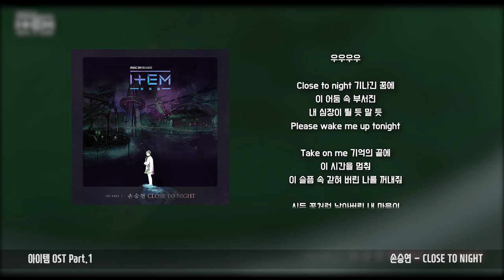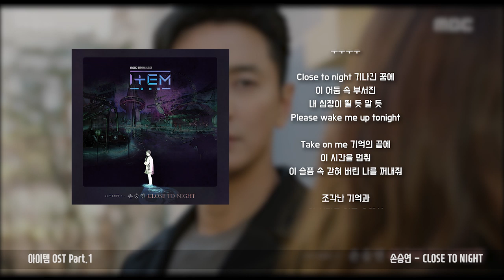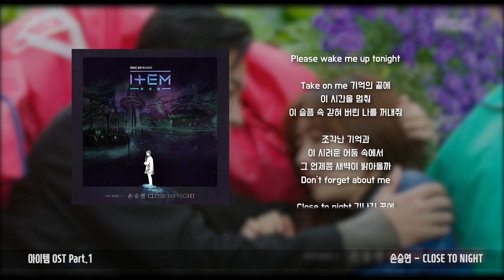[Special Collection] 아이템 OST All Track (item OST All Track)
[아이템 Original Soundtrack] 발매

MBC 월화미니시리즈 [아이템 Original Soundtrack]이 발매된다.

신선한 소재와 배우들의 열연, 촘촘하게 깔린 복선으로 주목받은 드라마 ‘아이템’은 꼴통 검사 강곤(주지훈)과 프로파일러 신소영(진세연)이 특별한 초능력을 가진 물건들을 둘러싼 음모와 비밀을 파헤쳐 나가는 미스터리 추적 판타지 드라마로 소중한 사람을 지키기 위한 간절한 마음과 절대 악에 맞서는 선한 의지를 가진 사람들의 의기투합을 그려내며 냈다.

[아이템 Original Soundtrack]은 ‘손승연’의 파워풀한 가창력을 앞세운 블록버스터 사운드로 드라마의 주제 의식과 세계관을 드라마틱하게 녹여낸 [Close To Night], ‘더 베인’의 명료한 보컬 퍼포먼스가 돋보이는 [터널], 믿고 듣는 보컬 ‘황치열’의 정통 발라드 [오늘 밤], 여성 보컬리스트의 계보를 잇는 이시은이 참여한 [달 아래 나], 가요계의 숨은 보석 ‘데이먼’의 자유로운 목소리가 전하는 깊은 울림 [TO ME], 귀를 사로잡는 명징한 선율과 섬세한 감정표현으로 잔잔한 감동을 선사한 샤넌의 [바람] 등 여섯 트랙의 가창곡과 스펙타클한 영상과 완벽한 싱크로율을 보여주며 드라마의 몰입도를 견인한 32트랙의 스코어가 수록되었다.

또한, 가창곡에는 지난해 나의 아저씨 OST [어른]을 통해 따뜻한 위로를 들려주었던 서동성, 이치훈 작사가와 박성일 작곡가, 엠씨더맥스의 [그대가 분다], 포맨의 [안아보자] 등을 프로듀싱한 작곡가 최성일, 김나영의 [어땠을까],  먼데이키즈의 [가을안부]에 참여한 작곡가 이도형, 정기고의 [썸], 포스트맨 [신촌을 못가] 등을 작사한 민연재, 정승환의 [너였다면], 폴킴의 [있잖아], 멜로망스의 [짙어져]로 잘 알려진 프로듀싱 팀 1601(정승현, 박태현), 김윤아의 [나인 너에게], 먼데이키즈의 [어느 날의 나에게]를 선보였던 작사가 김호경과 작곡가 김종익, 작사가 오현주 등의 작품자가 참여하였다. 스코어에는 김준석 음악 감독을 필두로 뛰어난 감각과 실력을 겸비한 무비클로저의 젊은 작곡가 구본춘, 노유림, 이루리, 서예린, 주인로, 김현도, 신유진, 손성락, 박혜민이 참여하여 완성도 높은 OST의 향연을 들려주고 있다.

[Credits]
Executive Album Producer  ㈜블렌딩, ㈜싱크팝
Album Producer 박성일, 구교철
A&R 한샘 (Studio Curiosity)

Music Director 김준석, 정세린 (Movie Closer)
Music Staff 구본춘, 노유림, 이루리, 서예린, 주인로, 김현도, 신유진, 손성락, 박혜민

Score Recording & Mixing Engineer 박승천 (Movie Closer)
Score Mastering Engineer 전 훈 (Sonic Korea)
Song Recording Engineer 박무일 (Studio Curiosity), 이경호, 윤상철 (CSMUSIC& Studios)
Song Mixing Engineer 박무일 (Studio Curiosity), 이경호 (CSMUSIC& Studios)
Song Mastering Engineer 박정언 (Honey Butter Studio), 권남우 (821Sound)

Score Musicians
Acoustic & Electric Guitar 고태영, 구본춘
Piano & Keyboard 정세린, 구본춘, 노유림, 이루리, 서예린, 주인로
김현도, 신유진, 손성락, 박혜민

Strings
Czech National Symphony Orchestra

Conductor STILEC Marek
1st Violins
BURDA Antonin, TUPY Martin, PREISLEROVA Radka, SROUBEK David, SANDERA Martin, VECTOMOVA Radana, KAUDERSOVA Miluse, SILAR Filip, KANKA Libor HAYASHI Midori, MORYSOVA Ivana, NOVOTNY Josef, BURIANOVA Andrea, BIALAS Martin, BIALASOVA Zuzana, CHARAPENKA Viktorie
2nd Violins
LAUDA Stepan, BOHM Petra, PROSEK Tomas, GERLICHOVA Helena, KOHOUTEK Jiri, JURISTOVA Renata, VORAC David, JANALOVA Katerina, SELMECZI Jakub, ADAM Jan, KOSINA Miroslav
Violas
ZIGMUND Jiri, SADECKA Marketa, KODAD Stanislav, GORLICH Ivo, GOLDSTEIN Boris, FOREST Jan, CECH Mikolas, DEMETER Michal, MASKOVA Dagmar, STRANSKA Irena, KOSTRUNKOVA Hana
V. Cellos
JAHODA Milos, BILKOVA Olga, JANEK Petr, VONDRACEK Viktor, JABLONSKA Sylva, MAYER Jakub, KUTMANOVA Stepanka, STEHLIK Roman, HAVELIK Martin
D. Bass
KOUDELKA Roman, OTEVREL Tomas, CIZEK Lubomir, GARDON JaromIr, NEJTEK Pavel
Technician HOMOLA Petr, PISTORA Jan

정덕근 Strings
1st Violins 정덕근, 유진섭, 손아롱, 김지현
2nd Violins 권명혜, 왕아름, 박영주
Violas 이지선, 최창원, 최혜린
V.Cellos 이상은, 김경주

Song Musicians
Vocal 손승연, 더 베인, 황치열, 이시은, 데이먼, 샤넌
Piano 김종익(CD1-Tr1,2), 박성일(CD1-Tr3,6), 박태현(CD1-Tr 4), 이도형(of Lohi)(CD -Tr5)
Synthesizer 김종익(CD1-Tr1,2), 박성일(CD1-Tr6), 1601(CD1-Tr4), 이도형(of Lohi)(CD -Tr5), 임준식(CD1-Tr5)
Guitar 엉클샘(CD1-Tr1,2,3,6), 노경환(CD1-Tr4), 정수완(CD1-Tr5)
Bass 엉클샘(CD1-Tr3)
Programming 김종익(CD1-Tr1,2), 박성일(CD1-Tr6), 엉클샘(CD1-Tr3), 이도형(of Lohi)(CD1-Tr5), 임준식(CD1-Tr5)
Chorus 손승연(CD1-Tr1), 한예(HANYE)(CD1-Tr1), 더 베인(CD1-Tr2), 김대원(of Lohi)(CD1-Tr5)
Strings 융스트링(CD1-Tr4)
Vocal Director 김종익(CD1-Tr1,2), 엉클샘(CD1-Tr3,6), 이도형(of Lohi)(CD1-Tr5)

Distributor 구교철, 최선애, 이민지 (블렌딩)
Album Design 삼성동날나리 (Studio Curiosity)

[Track List]
CD-101. Close To Night | 손승연 (작사 서동성, 오현주 작곡 김종익, 한예(HANYE) 편곡 김종익)
02. 터널 | 더 베인 (작사 이치훈 작곡 김종익 편곡 김종익)
03. 오늘 밤 | 황치열 (작사 이치훈 작곡 박성일 편곡 엉클샘)
04. 달 아래 나 | 이시은 (작사 김호경 작곡 1601 편곡 1601)
05. TO ME | 데이먼 (작사 민연재, 최성일 작곡 최성일, 이도형 편곡 이도형, 임준식)
06. 바람 | 샤넌 (작사 이치훈 작곡 박성일 편곡 박성일)07. 아이템 (작곡 김준석, 편곡 주인로)
08. 평범한 물건의 기적 (작곡 김준석, 편곡 김현도)
09. 악의 소리 (작곡 주인로, 편곡 주인로)
10. 빛을 이겨야 진짜 어둠이죠 (작곡 구본춘, 편곡 구본춘)
11. 거짓 속의 진실 (작곡 이루리, 편곡 이루리)
12. 물건과 사건 (작곡 노유림, 편곡 노유림)
13. 꼭 지켜줄게 (작곡 정세린, 편곡 구본춘)
14. 잔인한 장난 (작곡 신유진, 편곡 신유진)
15. 사라지는 그림 (작곡 김현도, 편곡 김현도)
16. 범행의 목적 (작곡 서예린, 편곡 서예린)
17. 다인의 기억 (작곡 이루리, 편곡 이루리)
18. 평범함이 주는 행복 (작곡 신유진, 편곡 신유진)
CD-201. 특별한 존재 (작곡 김준석, 편곡 손성락)
02. 갇힌 영혼들 (작곡 정세린, 편곡 정세린)
03. 용서할 수 없는 진실 (작곡 정세린, 편곡 신유진)
04. 거대한 계획 (작곡 주인로, 편곡 주인로)
05. 흔적을 찾아라 (작곡 신유진, 편곡 신유진)
06. 선한 간절함 (작곡 김준석, 편곡 서예린)
07. 대참사의 진실 (작곡 김현도, 편곡 김현도)
08. 예고된 비극 (작곡 박혜민, 편곡 박혜민)
09. 미스터리한 흔적 (작곡 노유림, 편곡 노유림)
10. 아이템의 비밀 (작곡 주인로, 편곡 주인로)
11. 슬픈 현실 (작곡 이루리, 편곡 이루리)
12. 착잡한 마음 (작곡 서예린, 편곡 서예린)
13. 팔찌의 행방 (작곡 구본춘, 편곡 구본춘)
14. 프로파일러 신소영 (작곡 노유림, 편곡 노유림)
15. 떠오르는 과거 (작곡 서예린, 편곡 서예린)
16. 강력한 힘 (작곡 손성락, 편곡 손성락)
17. 단서 (작곡 박혜민, 편곡 박혜민)
18. 씩씩한 아이는 아무 때나 울지 않는다 (작곡 서예린, 편곡 서예린)
19. 난 특별한 거 맞아요 (작곡 구본춘, 편곡 구본춘)
20. 또 다른 실마리 (작곡 주인로, 편곡 주인로)